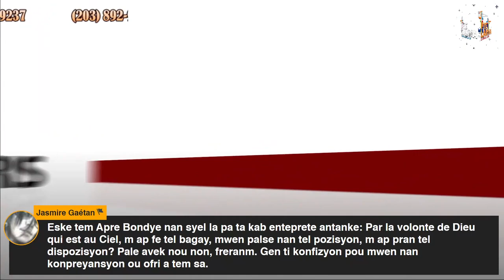Pye Lakwa #75 Vaudou vs Christianity 4 of 6